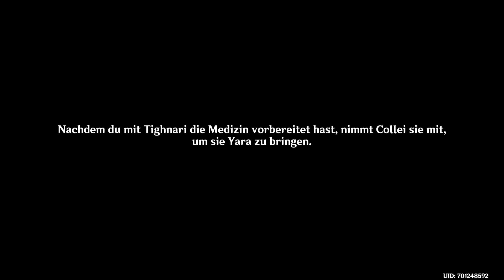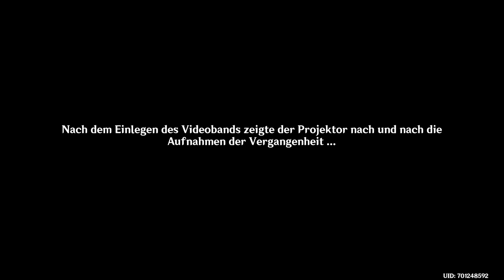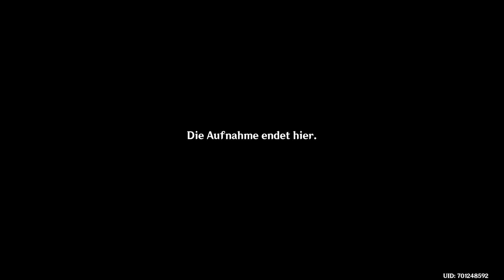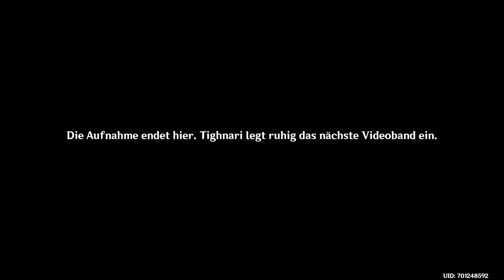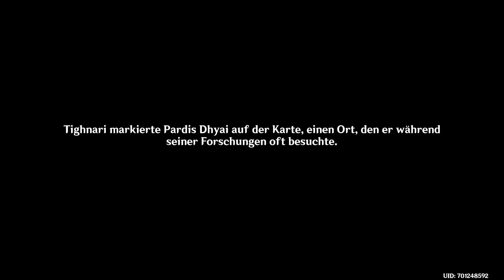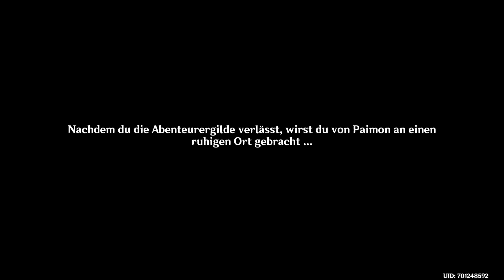Genshin Impact: Tighnari Story Quest (Fragen ohne Antworten)